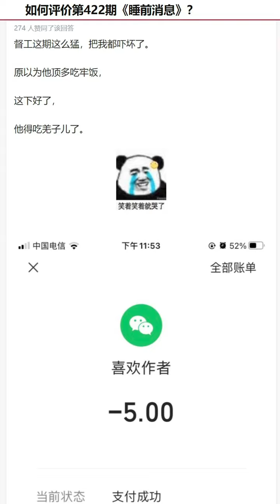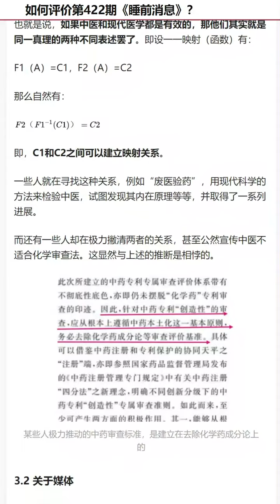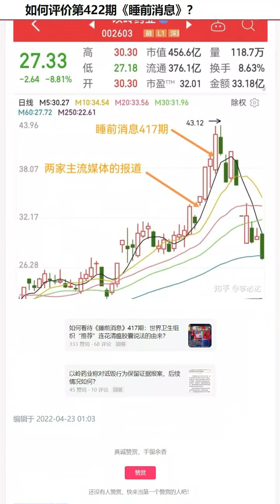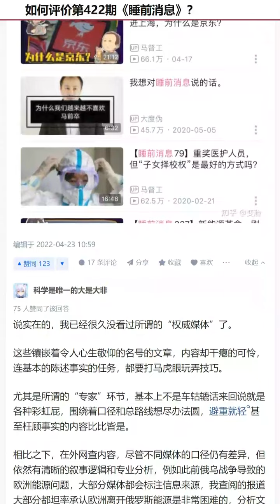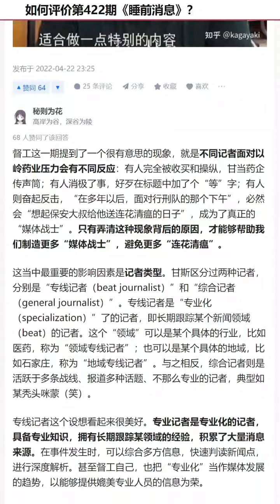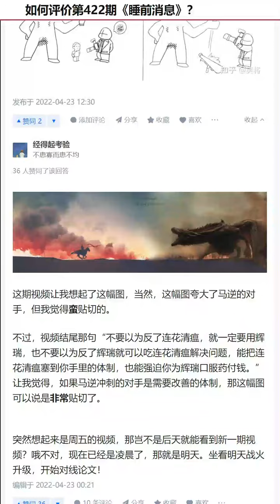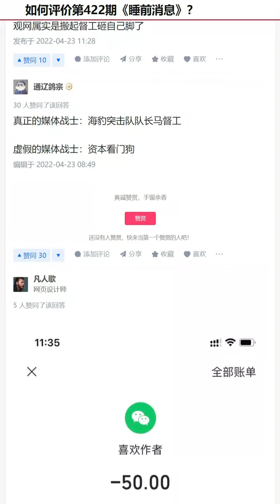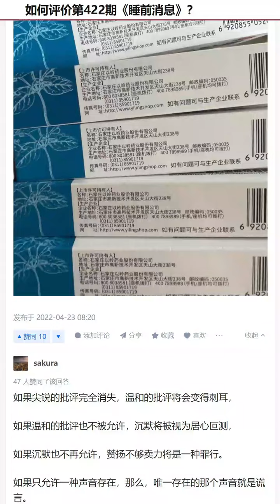如何评价第422期睡前消息《马督公悬赏5万元，保卫莲花清瘟》？